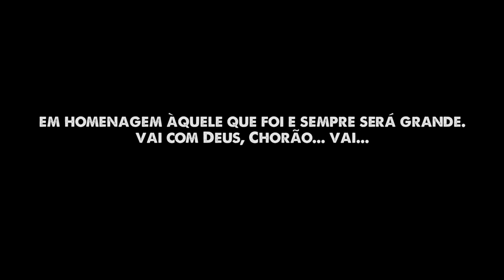Proibida pra Mim - (Homenagem ao Chorão) por Jony Ken (Violão Fingerstyle)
Clipe da versão de "Proibida pra mim" do Charlie Brown Jr em arranjo para violão solo por Jony Ken. Gravado em homenagem ao inesquecível músico e poeta, Chorão.

Afinação / Tuning : D A D G B D